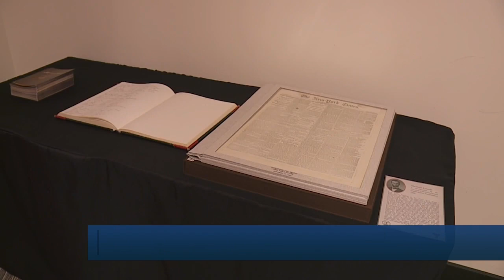View selected Great Works at the Acton Institute | Fox 17 Grand Rapids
Your exclusive opportunity to view first editions of works by Frederick Douglass, George Orwell, and The Federalist Papers, and the first public printing of the Emancipation Proclamation is here in West Michigan through December 4.

These are all part of an exclusive collection of great works on display this month at our Grand Rapids office. This is a collection Michiganders won't be able to see anywhere else.

Open houses will be held on Oct. 6 and Nov. 4 from 4pm-8pm at the Acton Institute, 98 Fulton Street East, Grand Rapids, Mich. Private group tours are available by appointment.

This opportunity comes to us thanks to the The Remnant Trust, a public educational foundation that shares an actively growing collection of manuscripts, first edition and early works dealing with the topics of individual liberty and human dignity with some pieces dating as early as 2500 B.C.

Works on display at the Acton Institute include:

+ Bible, Epistle of Paul to the Romans: Romans IX-XII, ca. 1250
+ Declaration of Independence [in] Journals of the Assembly, 1777
+ Abraham Lincoln, Emancipation Proclamation, 1862
+ George Orwell, Nineteen Eighty Four, 1949
+ Frederic Douglass, My Bondage and My Freedom, 1855
+ Aristotle, Nichomachean Ethics, 1488
+ Thomas Aquinas, Summa Theologiae Pars Secunda, 1475
+ John Dalberg Acton, Historical Essays and Studies, 1907

And many more! To learn more or to schedule a private group tour, please

The Acton Institute is a think-tank whose mission is to promote a free and virtuous society characterized by individual liberty and sustained by religious principles.
This direction recognizes the benefits of a limited government, but also the beneficent consequences of a free market. It embraces an objective framework of moral values, but also recognizes and appreciates the subjective nature of economic value. It views justice as a duty of all to give the one his due but, more importantly, as an individual obligation to serve the common good and not just his own needs and wants.
In order to promote a more profound understanding of the coming together of faith and liberty, Acton involves members of religious, business, and academic spheres in its various seminars, publications, and academic activities. It is our hope that by demonstrating the compatibility of faith, liberty, and free economic activity, religious leaders and entrepreneurs can contribute by helping to shape a society that is secure, free, and virtuous.